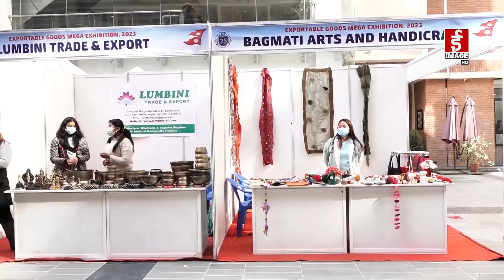राष्ट्र बैंकले संशोधन गरेको चालुपुँजी कर्जा मार्ग प्रदर्शन स्वागत योग्य छ : अध्यक्ष गोल्छा